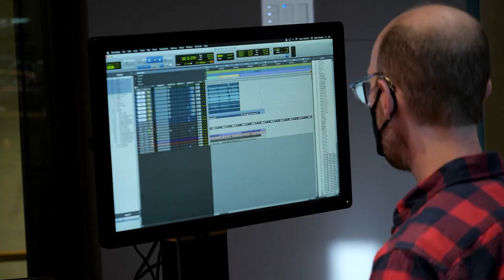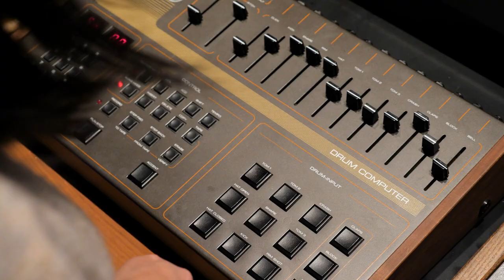NMC Rough Cuts: Joanna Borromeo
For NMC Rough Cuts presented by Bell, JUNO-nominated artist Joanna Borromeo shares the meticulous process behind writing, producing, and recording her neo-soul and funk-inspired ode to the life (and trials) of an artist, "Boulevard."

NMC Rough Cuts presented by Bell is a podcast series by the National Music Centre (NMC). Over five episodes, we'll feature a handful of Canadian artists, who've produced an original song during a one-day recording session inside NMC’s famed studios at Studio Bell in Calgary, Alberta, Canada. Hear the song, the story behind it, and learn what motivates each artist. The series is hosted by NMC's in-house engineer Graham Lessard (Basia Bulat, Kevin Drew, Reuben and the Dark, Stars, Timber Timbre), whose recordings have earned multiple JUNO Award nominations.